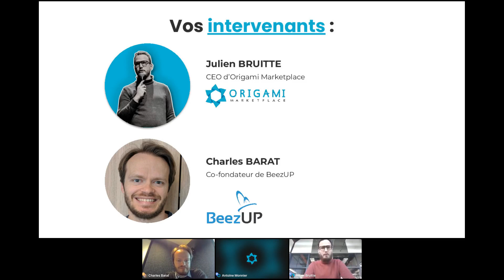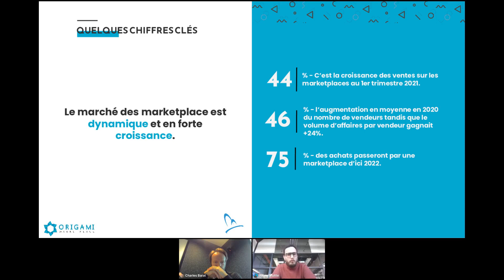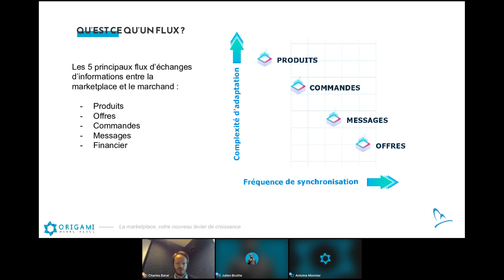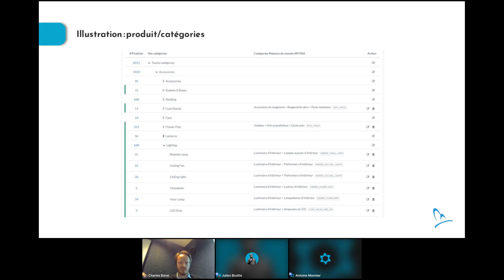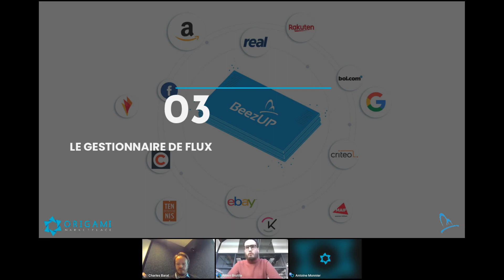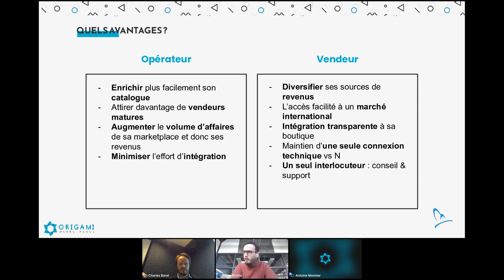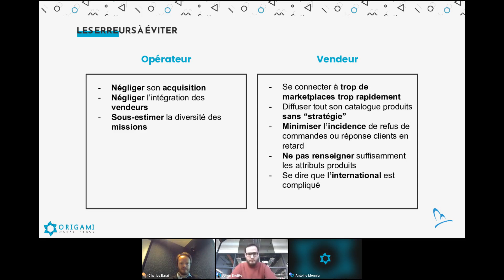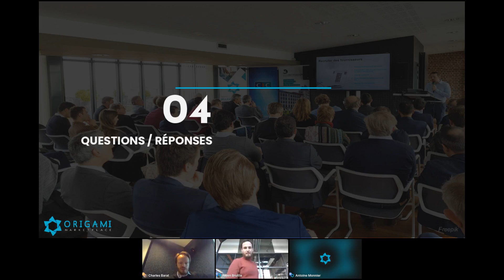Comment la gestion des flux booste votre business sur une marketplace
Au cours de cette présentation de 30 minutes, nous vous présenterons l'intérêt d'utiliser un gestionnaire de flux pour votre marketplace. Nous répondrons à toutes les questions que vous pourriez vous poser sur la création de marketplace avec Origami et sur la solution BeezUP.

Vous allez découvrir :

- Les chiffres clés du marché des marketplaces
- Le rôle de l'opérateur et du vendeur marketplace
- La définition d'un flux en marketplace
- Le rôle de gestionnaire de flux
- Les avantages d'un gestionnaire de flux pour l'opérateur et le vendeur

Nous organiserons également une séance de questions-réponses en direct de 10 minutes afin de répondre à toutes vos questions.

À bientôt !

La marketplace est-elle la solution idéale pour mon projet ?

Si vous souhaitez créer une marketplace de zéro, transformer un site e-commerce existant ou digitaliser une activité (ex : centrale d'achat ou réseau de partenaires), alors ce webinar vous permettra de mieux vous projeter et notre équipe pourra répondre à vos questions.